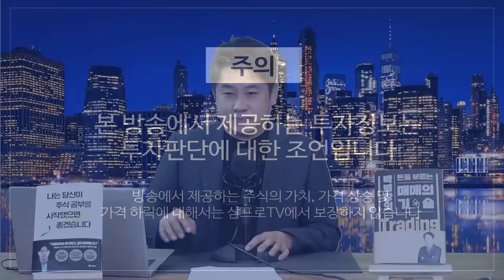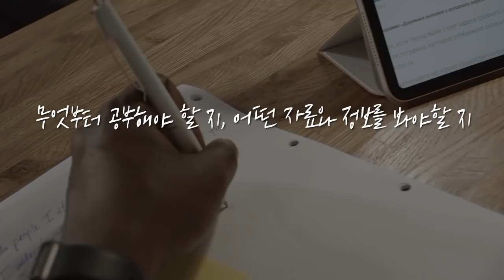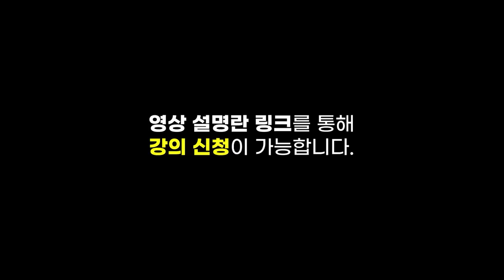[글로벌마켓 브리핑]탄소 규제 가시화, 돌파구 찾으려는 각국의 치열한 행보 f. 미래에셋증권 장의성 선임매니저